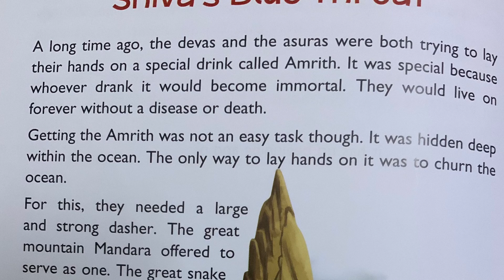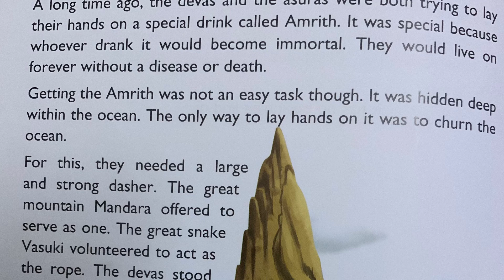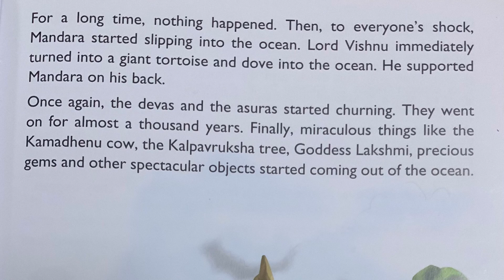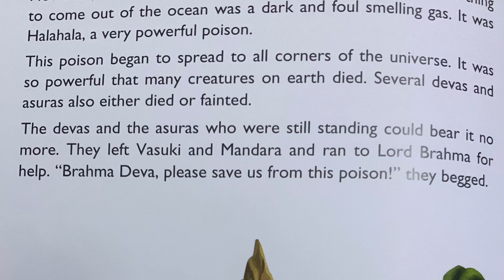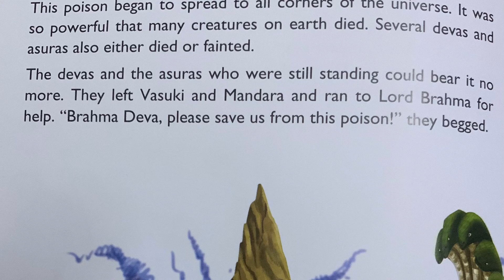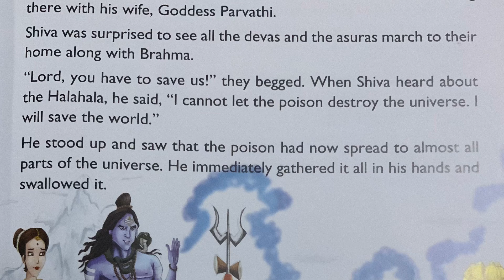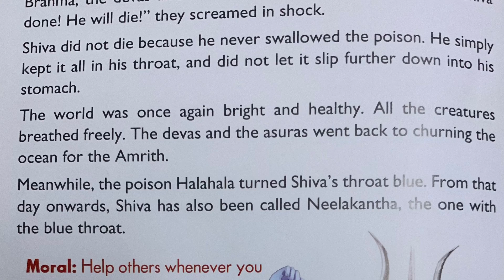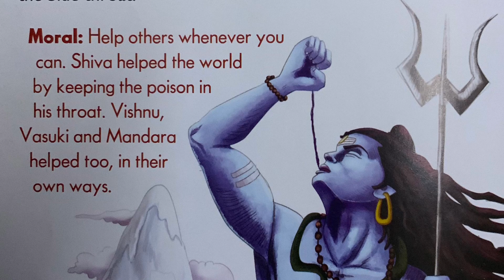Lord Shiva Story